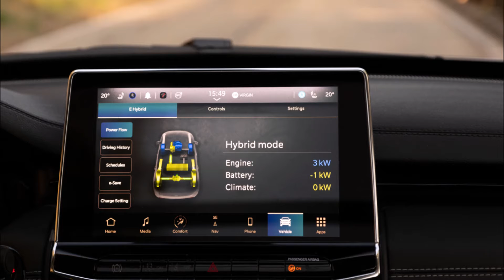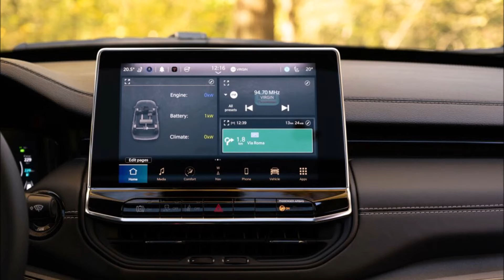Jeep Compass Summit 4xe 2024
Jeep Compass Summit 4xe 2024 Europe